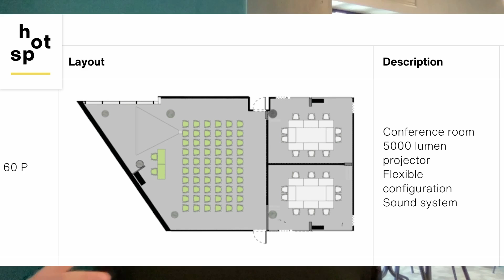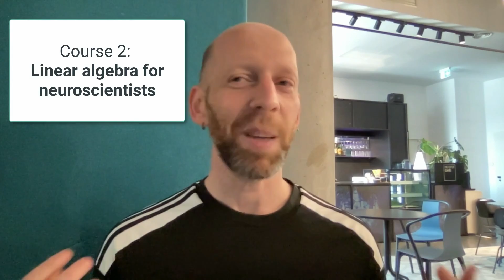Announcement: Summer schools on neuroscience data analysis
I'm happy to announce my week-long intensive (and also fun!) summer school courses for neuroscience data analysis. Check out the video, and head to